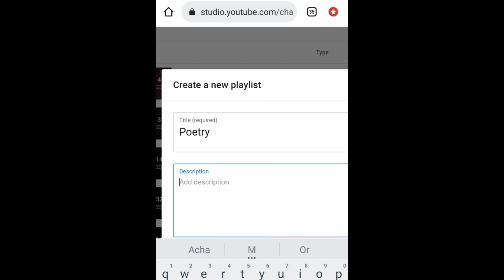How to make playlist on YouTube channel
Increase watch time 4000 hours
Help people in upload videos
Shorts help